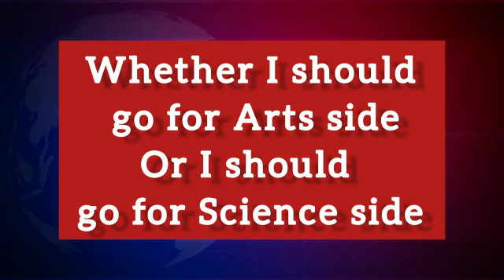Best CUET Coaching in Zaveri Baazar | Top CUET Coaching in Zaveri Baazar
Best CUET Coaching in Zaveri Baazar. List of Best CUET Coaching in Zaveri Baazar. Top CUET Coaching in Zaveri Baazar

your query